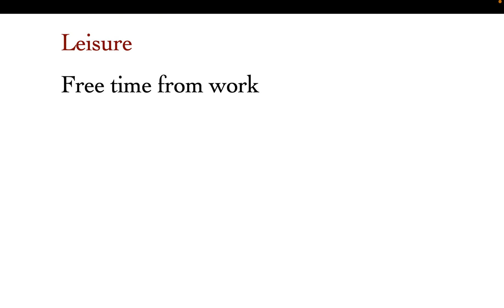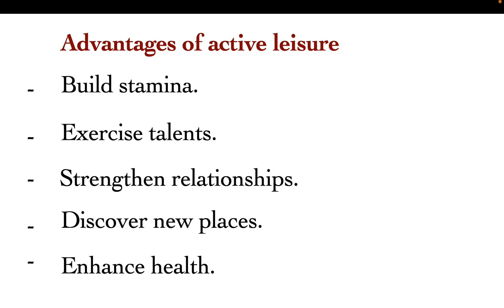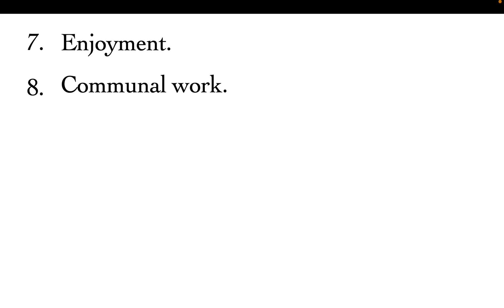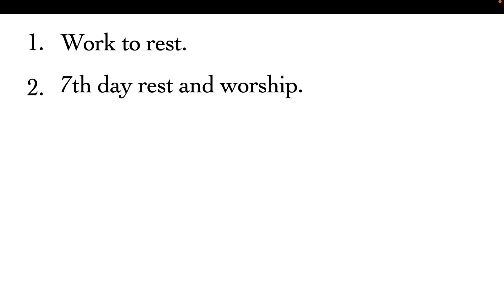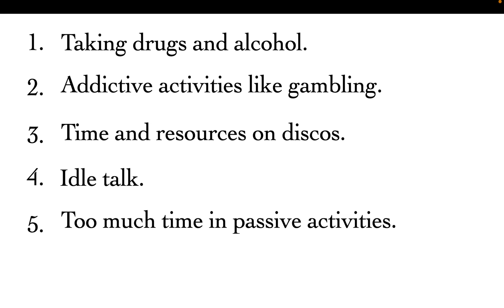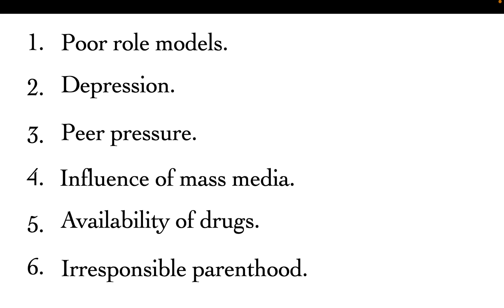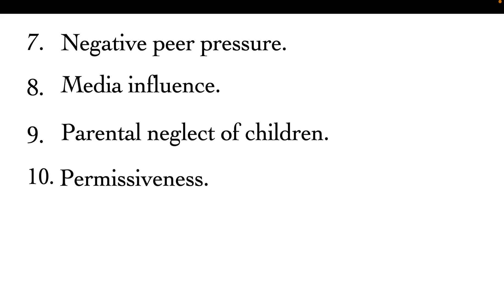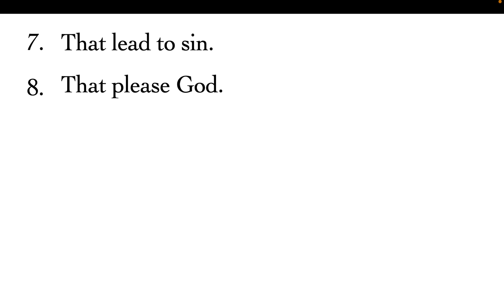all notes on christian approach to leisure